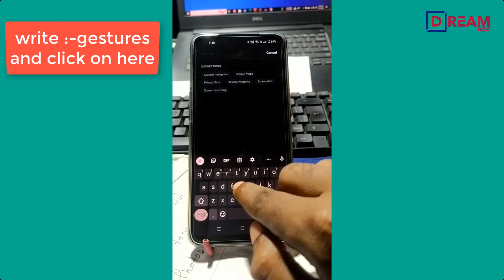how to change Back and Home button Style in Oppo